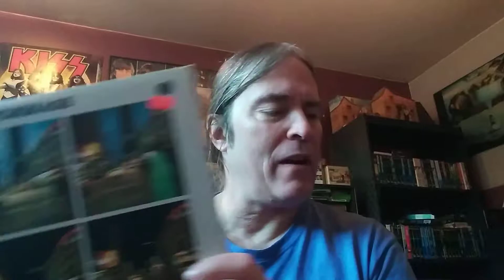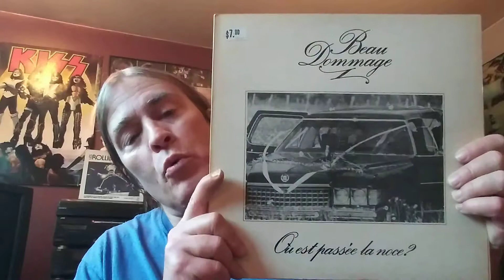Top 10 des chansons de BEAU DOMMAGE